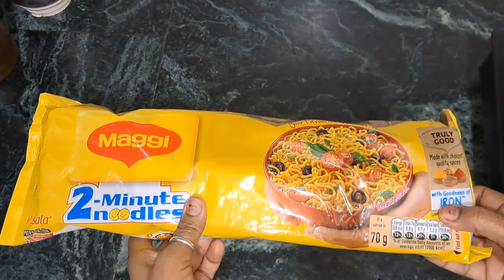Make Maggi Spring Rolls in 10 Minutes! Maggi Spring Roll Recipe Meenus recipes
10 मिनट मे बनाए मैगी स्प्रिंग रोल्स।Maggi Spring Roll Recipe। Veg Spring Roll। Spring Roll |
बाज़ार जैसे स्प्रिंग रोल बनायें ।veg spring rolls recipe in hindi|spring rolls recipe vegetarian